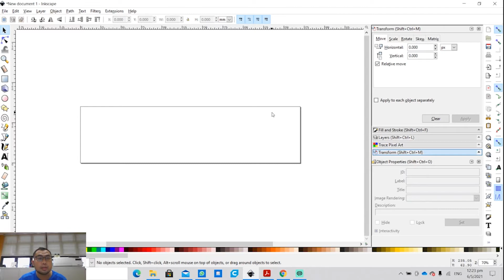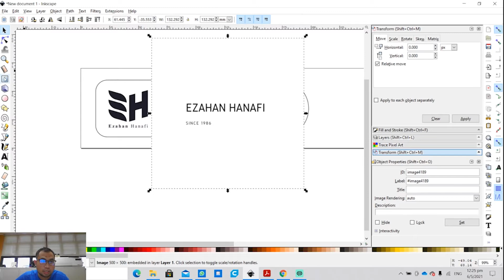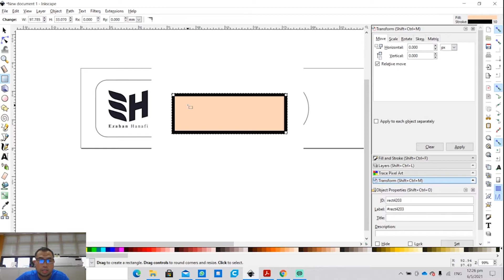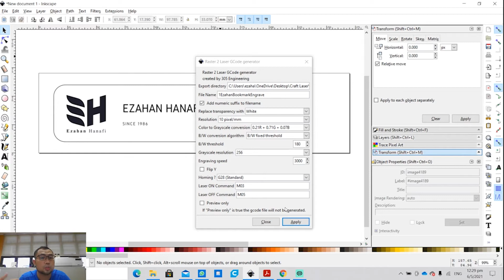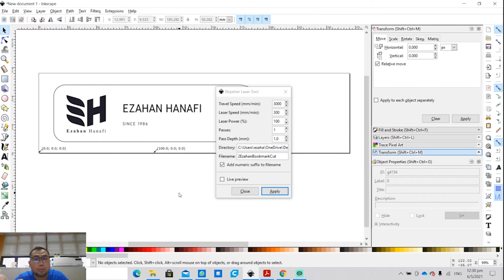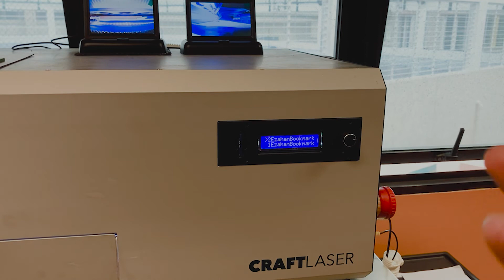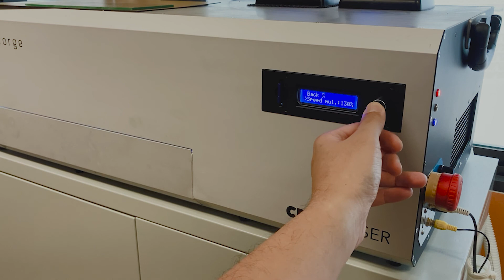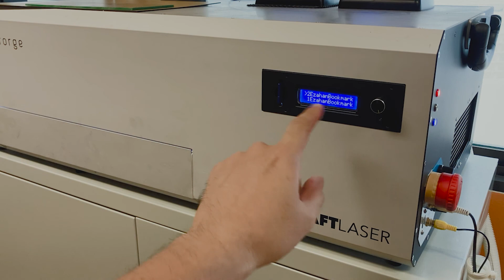LIONSFORGE CRAFTLASER TUTORIAL: Engraving and Cutting Combination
In this video tutorial, I will show you the process and technique in performing an engraving and cut on a singular piece of material using the Lionsforge craftlaser machine.
You will need Inkscape program, DXF file (to cut) and an Image (to engrave) to perform this project.

Use this link to download a usable copy of Inkscape with Lionsforge Laser cutter.

I believe in practical printing and development of nifty projects while saving the earth using environment friendly means.

[About Me] - I am a STEM/STEAM workshop trainer, creating content that contributes to back to the community while using this platform to power that vision. As I balance my dream being a content provider and a family man.